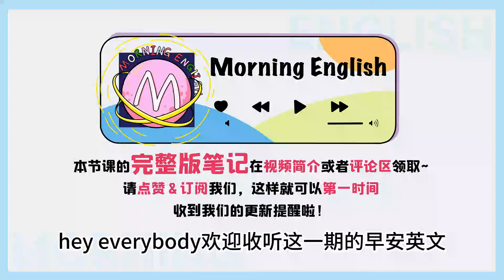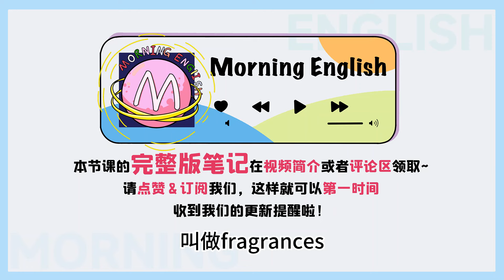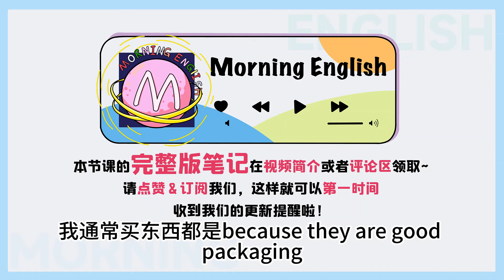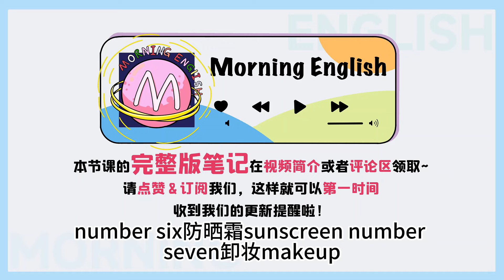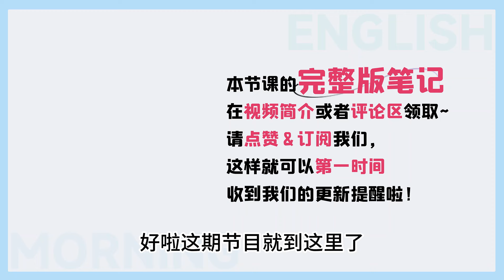「香水」的英文是？——「化妝品」英文！